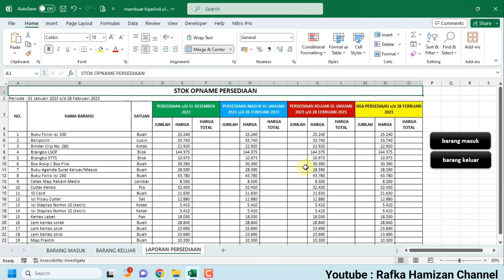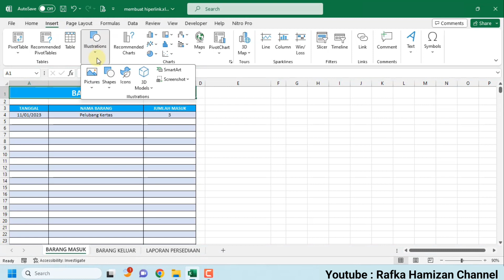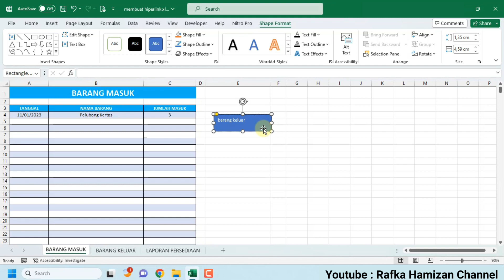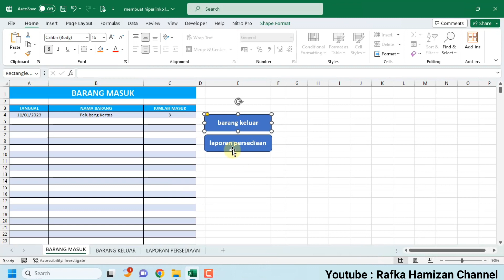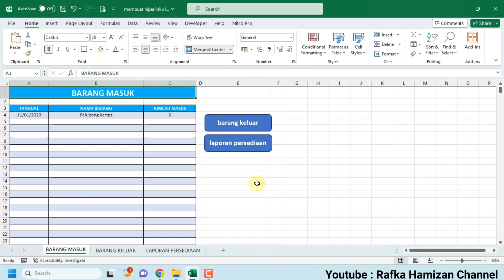Cara Membuat Tombol Hyperlink di Excel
Semoga channel ini kedepan bisa berkembang lebih baik lagi.